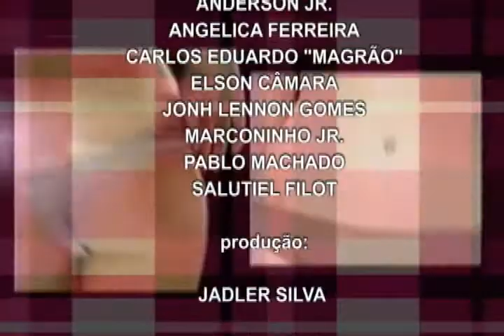entrevista na TVC News com Bruno Zara parte 02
Segunda parte da Entrevista na TVC News com Bruno Zara modelo da G magazine. Apresentação: Geizieli Cabral
Edição: Fernanda Casalli, imagens: Magno Magalhães, Produção: Jadler Silva